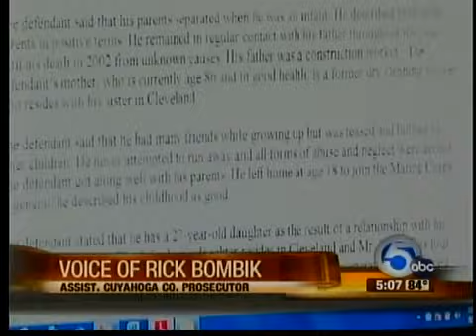5pm: Sowell sentencing day 5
A prosecutor has grilled a mental health expert on his diagnosis that a serial killer who hid the bodies of 11 women in his Cleveland home and yard suffers from mental illness. Assistant Prosecutor Richard Bombik read aloud today from a sex offender report that says Anthony Sowell denied any abuse or neglect during his childhood and said he got along well with his parents. A jury will recommend either the death penalty or life without parole for Sowell.